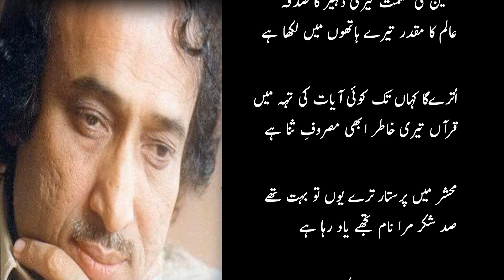Qarya e Idraak || ilham ki Rim Jhim || Best Naat by Mohsin Naqvi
Every muslim loves Holly Prophet Hazrat Muhammad SAWW . best naat written by mohsin naqvi shaheed to express his deepest love and devotion to beloved SAWW.

video is made , edited and recorded by us
music is used from mentioned source